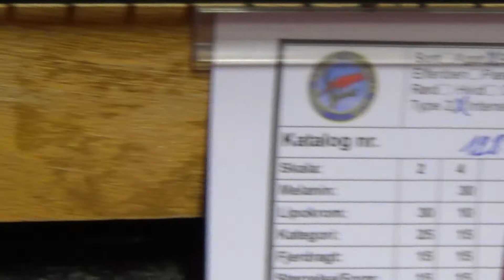Agat topas gul mosaik Type 2 - bur 128 - Tom & Anne Grete Rasmussen - 92 points GULD